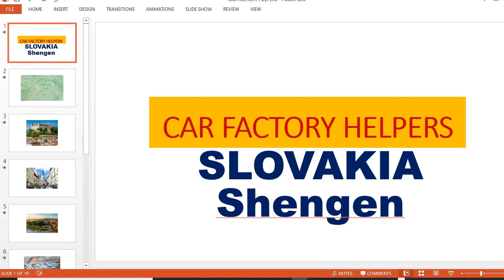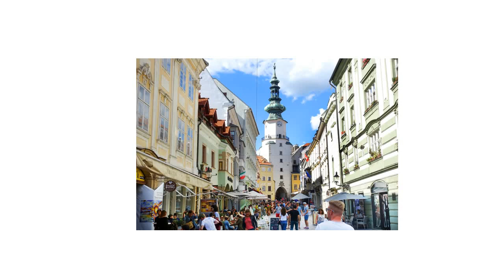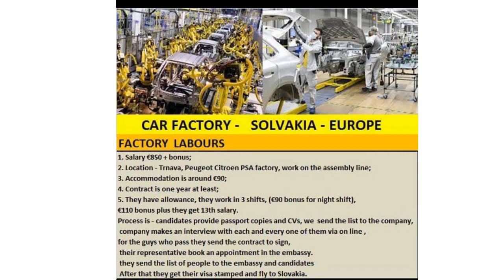CAR FACTORY HELPERS SLOVAKIA SCHENGEN VISA WORK PERMIT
SKY FLY OVERSEAS SERVICES No.10, First Floor, Satyam Empire, Above MRF Tyre, Mumbai Agra Hiway Pimpalgaon Baswant, Nashik Dist, Maharastra – 422 209 .

PIPE fitters, Electricians, Store keeper, Plumbers, Welders, MEP Helpers, Mason, Carpenter, Steel Fitter, Fitter, Fabrication, Planning Engineer, AutoCAD designer, Merchanical Engineers